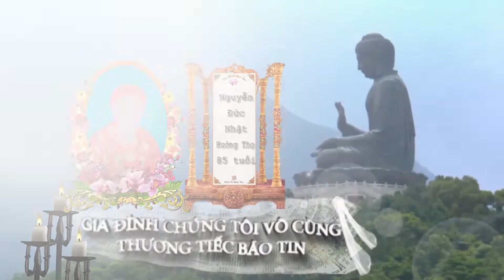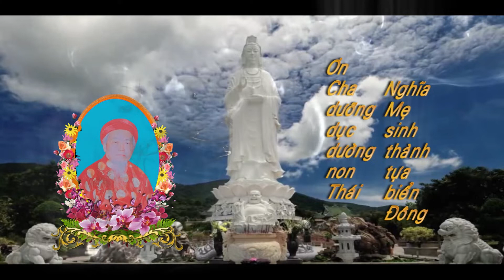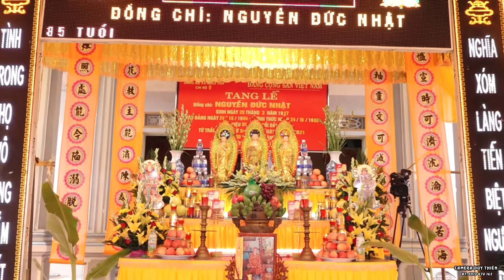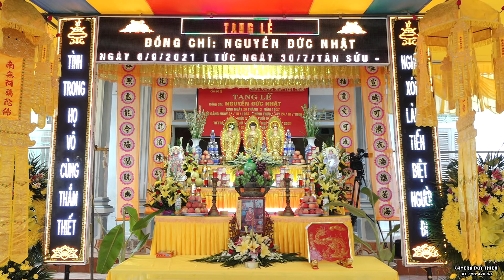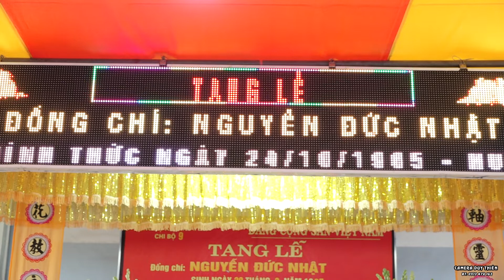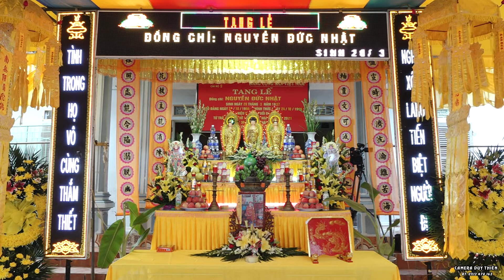Lễ Tang Đồng Chí Nguyễn Đức Nhật Xã Giao Yến Phần 1